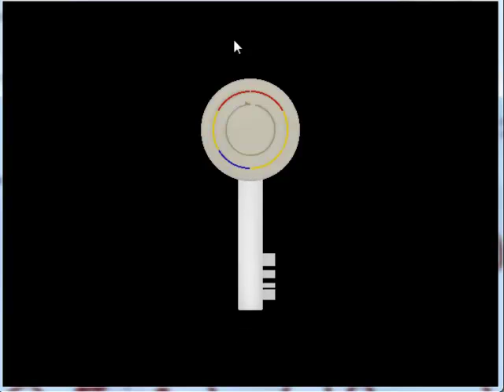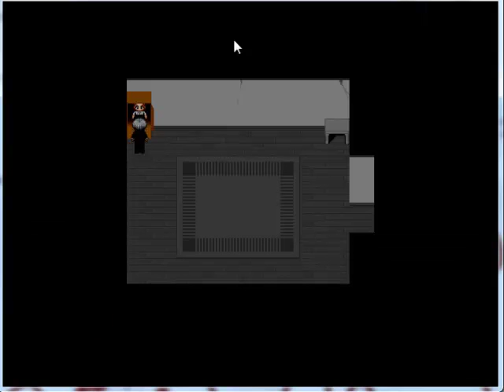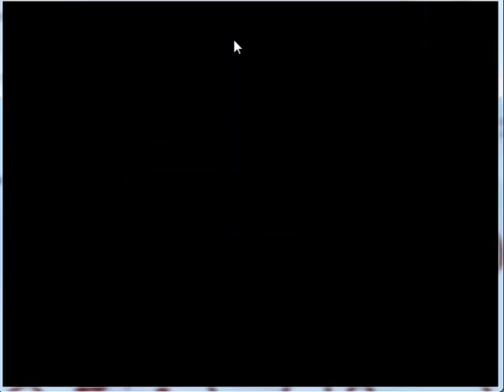Lets play Ao Oni Part 8 - We found a die 8D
This is mine and a friend playthrough of Ao Oni, part 8! Pritty fun.